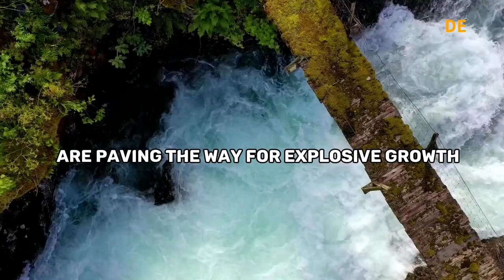Norway's Mega Wealth Fund - $ 1.4 Trillion (2023)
The colossal Norwegian Sovereign Wealth Fund has just unleashed news that's making waves around the globe! a mind-boggling 1501 billion kroner that's a staggering 143 billion USD in profits have been raked in during the first half of 2023. What's the secret behind this eye popping success story, you ask? It's a perfect blend of stock market muscle and the Norwegian state, working in tandem like a financial dream team.
The fund's latest report reveals an electrifying twist. After a bit of a slump in 2022, their investments in the stock market have skyrocketed, dishing out a performance that's nothing short of a financial fireworks show. A whopping 13.7% return on equity investments during this period is enough to give even the most seasoned investors a round of applause.
And oh boy, it doesn't stop there! The report further added that technology companies achieved the highest return in the first half at 38.6%, after a lackluster year in 2022. The fund highlighted "the sector's benefit from strong demand for new artificial intelligence solutions from major internet, software, and semiconductor suppliers."
It turns out the fund is riding the wave of a tech revolution. Think about it, major internet, software, and semiconductor giants are clamoring for the fund's attention, as they seek out brand new artificial intelligence solutions. It's like witnessing the dawn of a new era, where cutting-edge innovations are paving the way for explosive growth.
Now, here's a twist that adds an intriguing layer to the saga: the overall fund return is playing a bit of a balancing act. While it's a resounding success by any measure, it does fall short by 0.23 percentage points compared to the benchmark index return. It's like a high-stakes poker game where the fund came incredibly close to hitting the jackpot.
The fund's size amounts to 1.4 trillion USD, making it the largest singular investor in the global securities market. With investments fueled by Norway's oil and gas production revenues, it holds an amazing 1 point 5 percent average stake in internationally listed shares across a spectrum of sectors. We're talking about bonds, unlisted real estate, even groundbreaking renewable energy projects are part of this extraordinary portfolio.
So there you have it folks a tale of triumph, intrigue, and financial prowess that's sure to captivate even the most casual observer. The Norwegian Sovereign Wealth Fund isn't just making headlines; it's crafting an exhilarating saga that's rewriting the rules of investment brilliance.